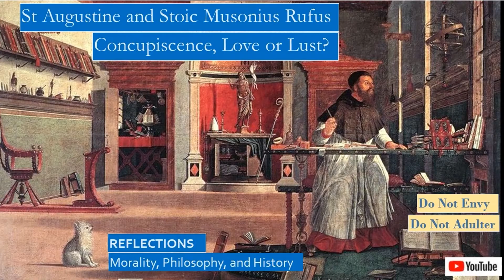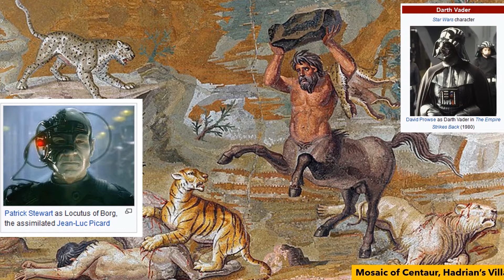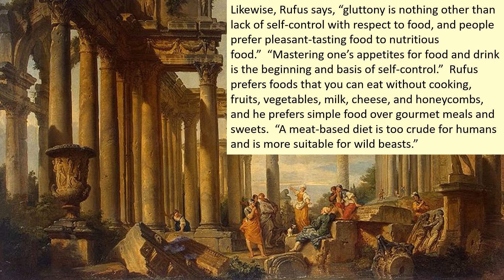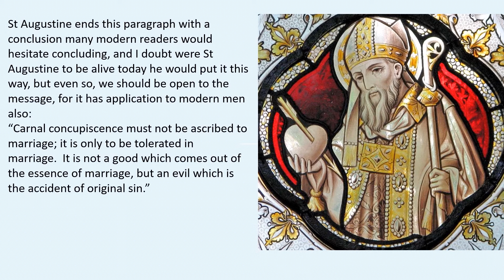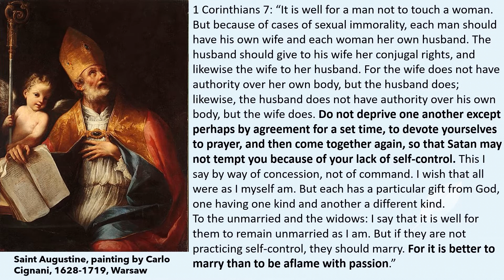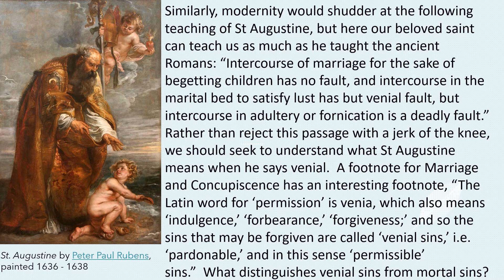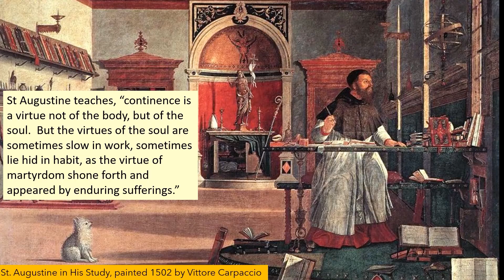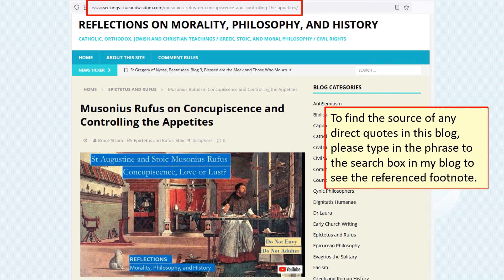St Augustine, Stoic Musonius Rufus & Ruth on Concupiscence: Love or Lust? Controlling the Passions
Musonius Rufus and St Augustine both penned works discussing concupiscence, which is simply how to determine whether a love for our beloved is genuine or flawed, whether it is really love, or simply lust, and the teachings of Rufus on this topic are more severe than those of St Augustine.  Unlike the Eastern Church Fathers whose audience were monks, and likewise the Stoic Philosophers, St Augustine was a bishop who preached to the laymen in his diocese, many of whom were married, and his teachings reflect to whom he preaches.

Musonius Rufus is best known through the lectures of his marvelous student, Epictetus.  Like Plato and Socrates, Epictetus tells us so many delightful vignettes and teachings of his beloved Rufus that we really cannot distinguish between the thoughts of Epictetus and Musonius Rufus.

The Book of Ruth is about a Moabite woman, Ruth, who refuses to abandon her destitute Jewish mother-in-law, Naomi, when both their husbands pass away, Ruth tells Naomi,
Where you go, I will go;
    where you lodge, I will lodge;
your people shall be my people,
    and your God my God.
Where you die, I will die—
    there will I be buried.
What better expression of selfless love could there be?  But when Ruth and Naomi both emigrate back to Israel, their future is uncertain.  While gleaning the fields of Boaz as beggars, a courtship blooms between Ruth and Boaz leading to one of the few happy marriages in the Old Testament.

To see the footnotes for quotes in the video, type a unique phrase in the blog search box and look at the footnote for that section.  You do not need to know in which blog the quote appeared.  However, sometimes the videos have content not included in the blogs.